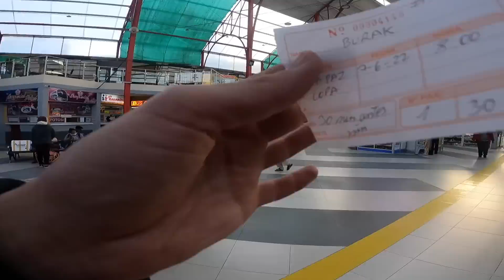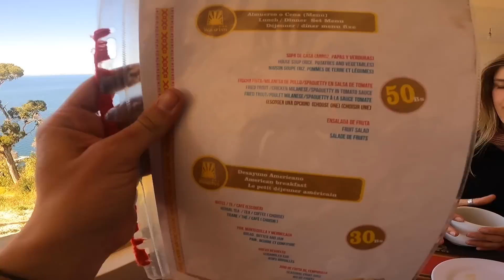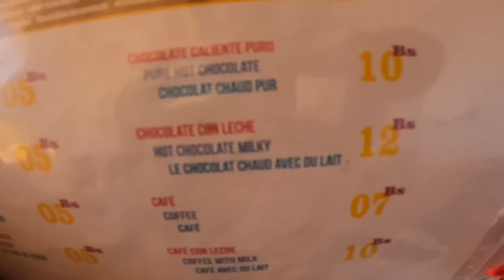Güney Afrikalı Kız Kampa Davet Etti! İnkaların kutsal adasında kamp yaptık #132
Güney Afrikalı arkadaşımla İnkaların kutsal adasında kamp yaptık! Bolivya'ya Veda #132

Herkese selamlar. Bu videoda sizlere, Güney Amerika'daki ikinci ülkem olan Bolivya'ya veda ediyorum. Güney Afrikalı arkadaşımla İnkaların kutsal adasında kamp yaptık. Isla del Sol yani Güneş Adası'nda bir gün kamp yaptık. Dünyanın en yüksek rakımlı gölü Titicaca Gölü'nde bulunan Isla del Sol, İnka medeniyetinin doğduğu yer. Bunun hikayesini de sizlere aktardım. Bunun dışında videoda adaya gidiş, kamp süreci ve adayı da detaylıca göstermeye çalışıyorum.